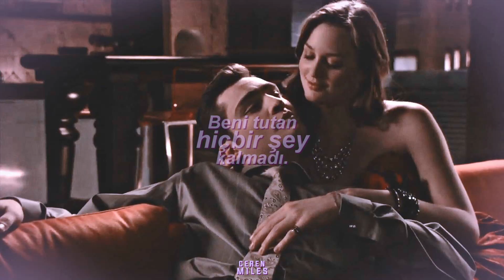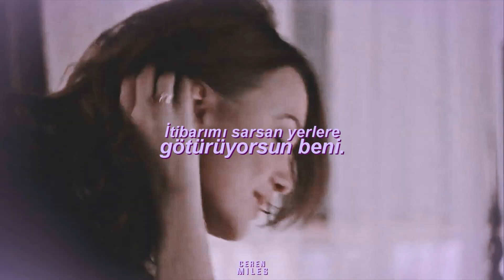Shawn Mendes - There's Nothing Holdin' Me Back (Türkçe Çeviri) | Chuck & Blair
İnternet günlerdir çekmediği için zar zor anca yüklendi sonunda.